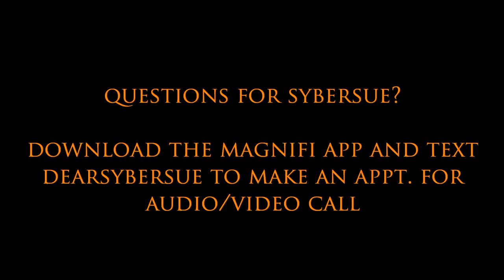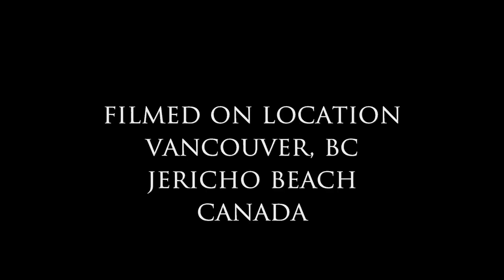Why Does My Girlfriend of 3 years Avoid Talking About Our Future?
Why Does My Girlfriend of 3 years Avoid Talking About Our Future? Dear Sybersue answers Bob's question today. This is a good topic for so many couples who are in a similar situation today. Some men and women have a tough time committing and their partners are frustrated waiting around for so long to make future plans. A relationship should progress naturally and both people need to be on the same page with what they want in their partnership. If your partner is ignoring discussing the future of your relationship then you might have to make the tough decision to end things with them. It's your future too!

Questions for Sybersue? or Download the free app and text dearsybersue to make a video call appointment within 24 hours Only $1.50 per min.

Susan McCord aka Dear Sybersue